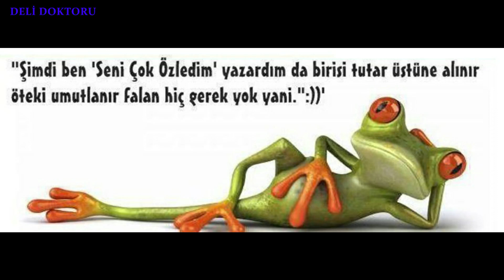Elveda Batum - Fino ve Cino Show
Merhaba arkadaşlar serimizin sonuna gelebildik Batum seyehatimizin son videosu olan videomuzu yayına aliyoruz.

Gitmek isteyene tavsiye edilir fakat 1 max 2 günlüğüne gidiniz. Özellikle tavsiyemiz sonbahar gitmeyin gidecekseniz yaz ayında gidiniz. Sağlıcakla kalınız.